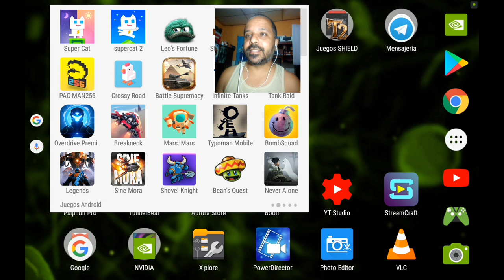SIGI - Excelente juego de plataformas para tu ANDROID / SHIELD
También disponible en PS4, PSvita, Xbox ONE, STEAM, Nintendo Switch. Únete al Caballero Sigi en su flatulenta misión mientras corre, salta y lucha para salvar a Melusina, ¡el amor de su vida! Derrota a hordas de enemigos bobos y jefes locos. ¡Gana riqueza, encuentra artefactos sagrados que han estado perdidos por mucho tiempo y llega hasta la cima del Monte.

*Los miembros del canal (membresía) tienen a disposición la descarga DIRECTA de este juego en el grupo privado de Telegram así como también en la WEB del canal.

**Los suscriptores que quieran tener el juego pueden dejar un comentario con su email y les será enviado a la brevedad posible.